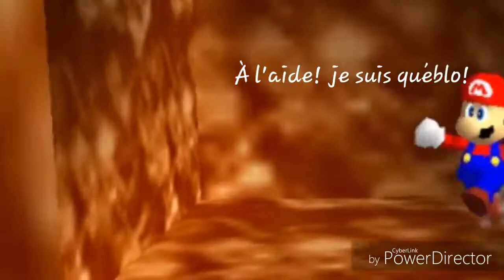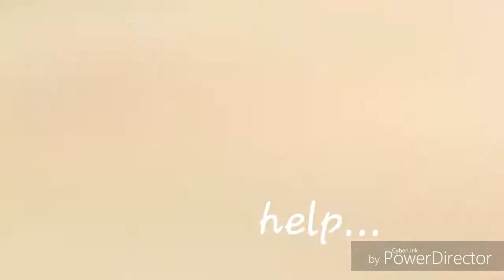Super Mario 64 CHAOS EDITION (partie 2)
un épisode qui suit cette magnifique compliation de fails et de succès dans super mario 64 Chaos edition (même si ma foi, il n'y'a pas eu trop de bugs cette fois) . La troisième partie arrive très bientôt!